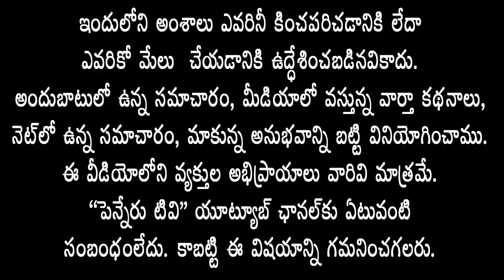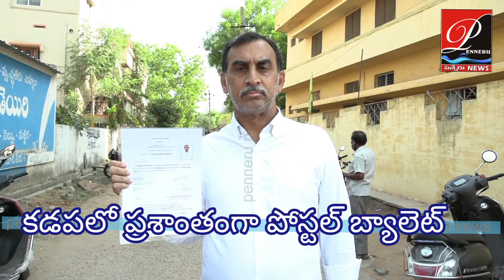కడపలో కట్టు దిట్టమైన భద్రతా ఏర్పాట్ల మధ్య పోస్టల్ బ్యాలెట్ ఎన్నికలు